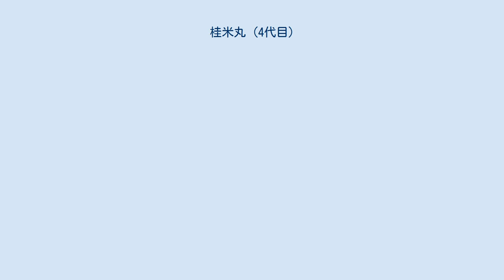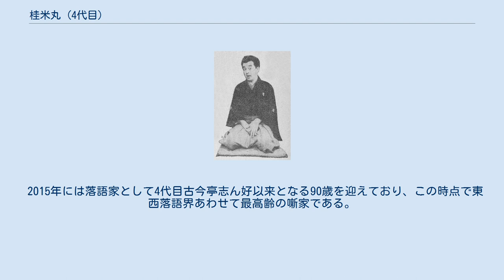桂米丸 (4代目)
四代目 桂 米丸（かつら よねまる、1925年4月6日 - ）は、神奈川県横浜市出身の落語家。
落語芸術協会最高顧問。
本名∶須川 勇。
出囃子∶『金比羅舟々』。
 浪曲曲師の玉川祐子（1922年10月1日生まれ）に次いで二番目の高齢芸人である。
若いころのキャッチフレーズは「ホワイトライス」。
 生家は港湾荷役業の名門で、祖父の須川太助は故郷の千葉から横浜へ歩いてたどり着き、裸一貫から須川組を興した立志伝中の人物である。
旧制鎌倉中学（現：鎌倉学園）を経て、専門技術者養成の国策に基づき創設された旧制東京都立化学工専を卒業。
 1946年（昭和21年）4月、芝居関係の仕事をしていた兄の勧めで、9代目柳亭芝楽の紹介を介し、5代目古今亭今輔に入門。
古今亭今児の名を貰うが、師匠・今輔の方針で寄席での前座修業は一切やらされなかった。
1947年（昭和22年）1月、二つ目付き出しで寄席の高座に上がる。
 1949年（昭和24年）4月、師匠・今輔の前名桂米丸を襲名し、真打昇進。
1976年（昭和51年）12月の師匠・今輔死去に伴い、翌1977年（昭和52年）、日本芸術協会（現：落語芸術協会）（芸協）3代目会長就任。
1999年（平成11年）、会長職を師匠・今輔の弟弟子10代目桂文治に譲り、顧問就任。
2002年（平成14年）、最高顧問就任。
 「お婆さんの今輔」と呼ばれた新作落語派の師匠・今輔に入門し、現在までその流れを汲む新作落語一筋の落語家である。
前述のとおりデビュー以来の新作派のためか、弟子の芸にも同世代の噺家と比較すると寛容であったとされ、桂米助がヨネスケに改名したことや桂竹丸が前座時代からテレビ番組に出演するなど、当時としては型破りな言動に出ても許容している。
一方では礼節や筋目には固執するところがあり、芸協会長時代、席亭との意見対立で上野鈴本演芸場から撤退したことなどは師匠譲りの頑固者故と囁かれた。
 家電製品好きで知られ、まだそれほど普及していない早い時期からビデオカメラを取り入れ、弟子の稽古、初舞台の模様などを撮影していた。
 2008年（平成20年）5月に古今亭寿輔の弟子、錦之輔が真打昇進し、6代目今輔を襲名したが、彼の真打昇進時に「特定の落語家のみを祝うわけではない」と念を押しつつも、師匠の名跡・今輔が復活したことに感慨を覚えていると発言している。
総領弟子で当時の芸協会長である桂歌丸が司会を務めていた日テレ『笑点』で真打昇進披露口上が行われた際にも、同様の発言を行った上で、手締めの音頭をとった。
 2015年には落語家として4代目古今亭志ん好以来となる90歳を迎えており、この時点で東西落語界あわせて最高齢の噺家である。
 2021年現在でも活動を継続している落語家としては最年長であり、現在も寄席を中心に活動を続けている。
 など